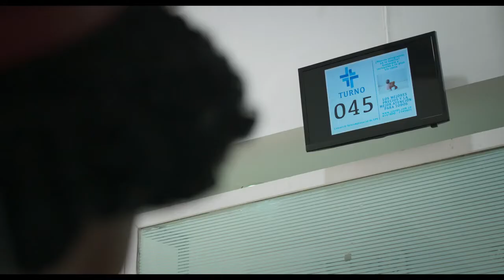Sana que sana TRAILER COLOMBIA